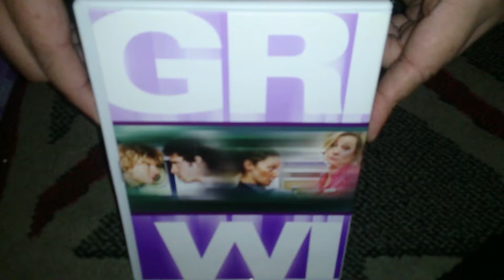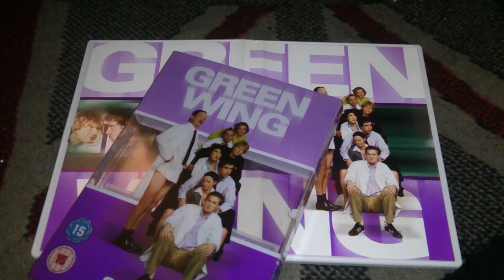Nostalgamer Unboxing Green Wing Special On DVD UK